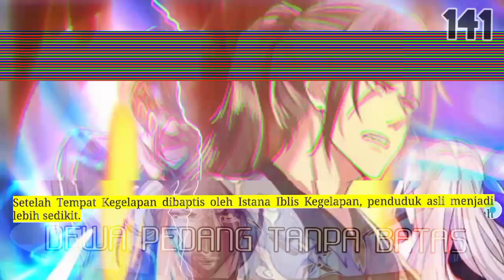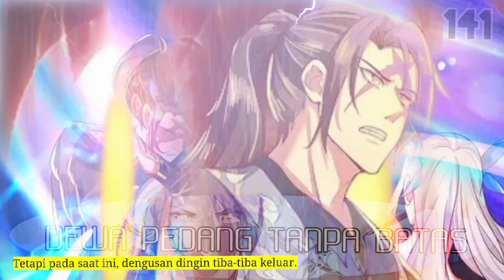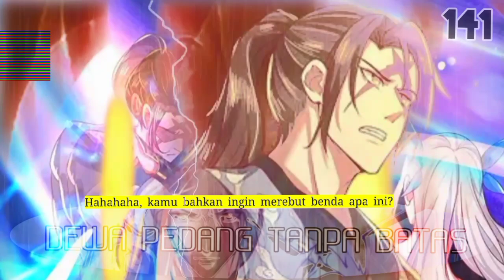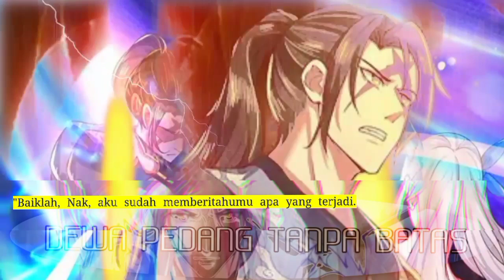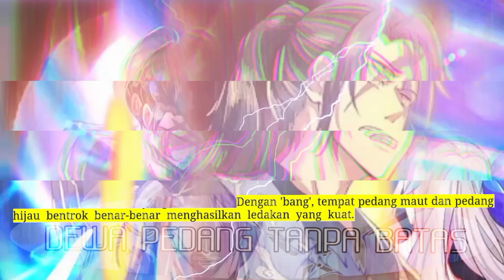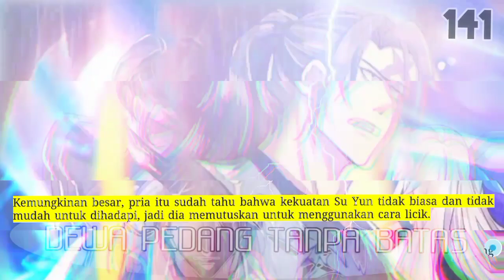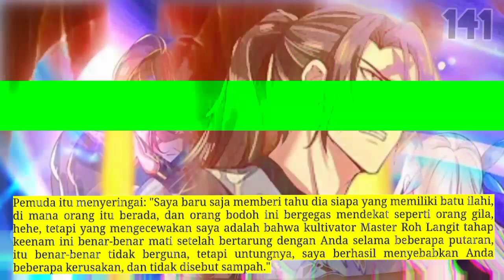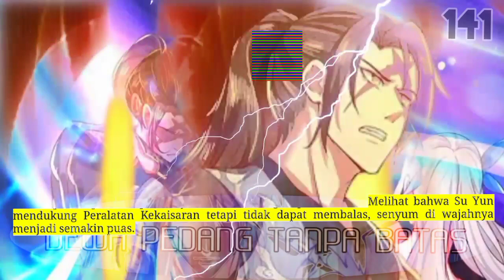Dewa Pedang tanpa Batas season 141